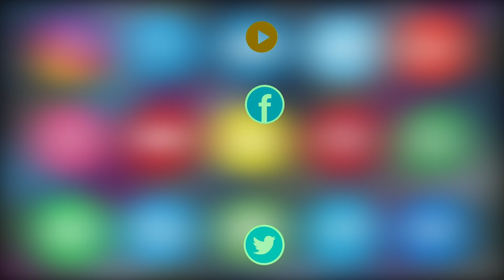Attempt Made to Kidnap Woman From Old City of Hyderabad | Asian Tv News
Attempt Made to Kidnap Woman From Old City of Hyderabad